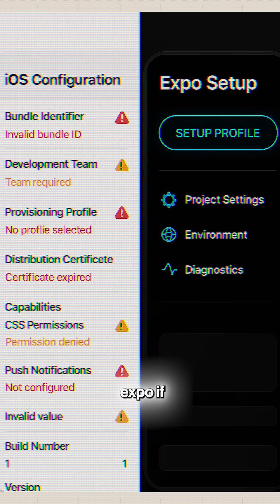“Why AI STRUGGLES With React Native & Expo 🤖🚫”